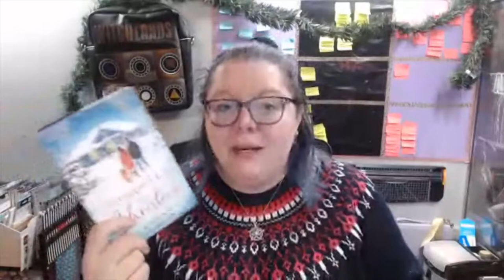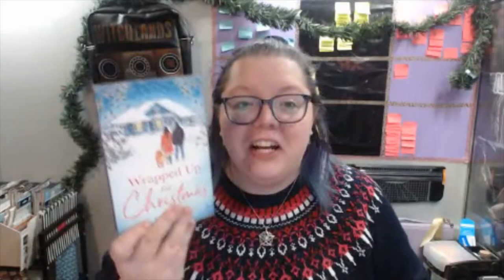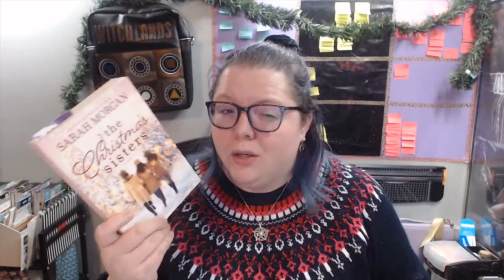ADVENT DAY 9 🎄 | TisTheSeasonAThon Wrap Up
Christmastime readathons... how am I doing?

0:00 Intro
0:44 Wrap up
6:15 Today's Creator Spotlight
6:56 Outro

Next Live Productivity Sprints - December 11th @8pm EST
Next Authortube Chat - December 16th @6:30pm EST on Kate's Channel
Current Authortube Chat book club pick - Meet Cute: Some People Are Destined to Meet